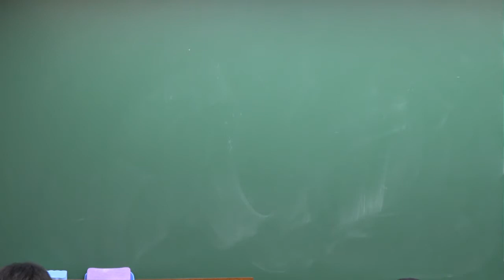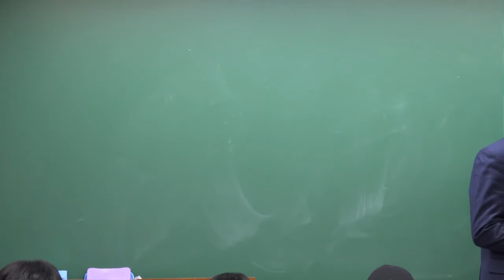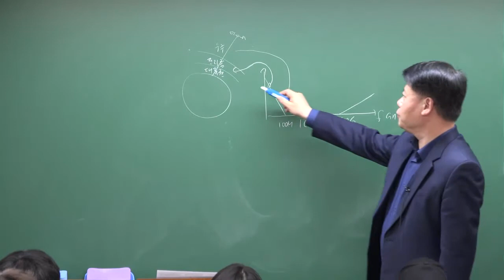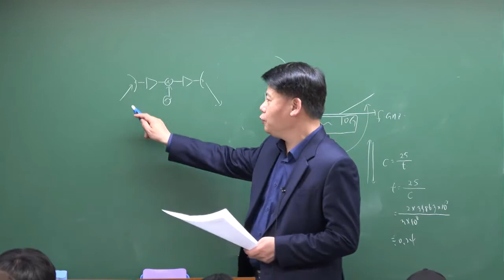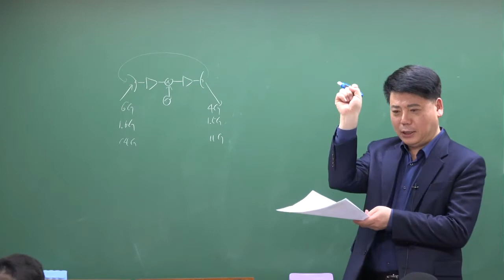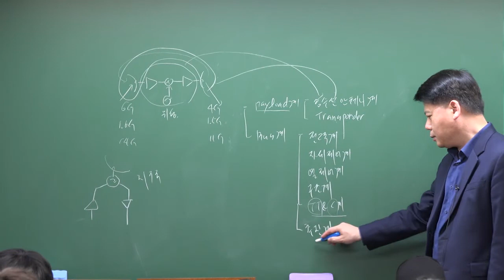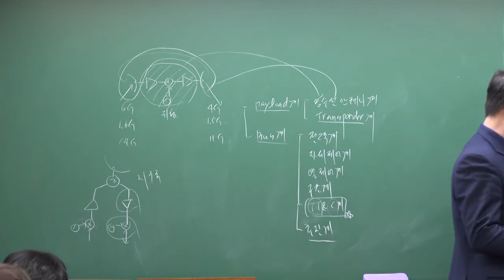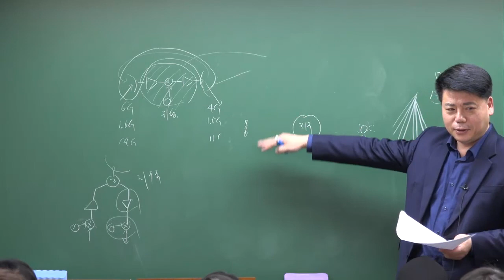[방송사, 공기업, 공무원] 통신이론(무선공학) 문풀 : 위성통신